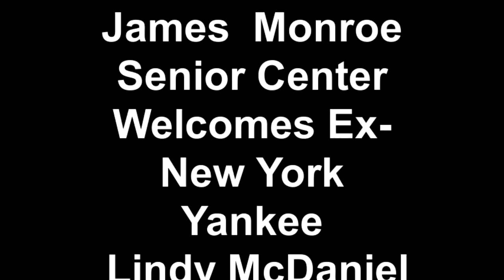James Monroe Senior Center Welcomes Ex New York Yankee Lindy McDaniel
On Friday August 8, 2014 the great legendary Major League Baseball pitcher Lindy McDaniel paid a day long visit to the IPRHE James Monroe Senior Center in The Bronx.  Mrs. Glisette Rivera, Director of the Center welcomed Mr. McDaniel when he arrived, and she presented McDaniel with a sentimental Baseball trophy inscribed , "To Lindy McDaniel, An Original Yankee".    More than 500 fans were present at this grand annual Open House 52nd Anniversary event that was cap stoned by the exciting presence of the former New York Yankee pitcher Lindy McDaniel, whose visit was arranged by Assistant Director Franck LaBoy Strongbow.    This was the largest turnout of people ever, in the history of the James Monroe Senior Center.